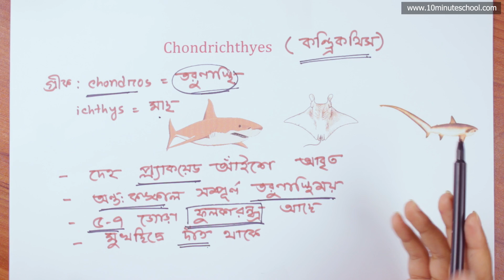০১.৩৩. অধ্যায় ১ : প্রাণিবৈচিত্র‍্য - ন্যাথোস্টোমাটা